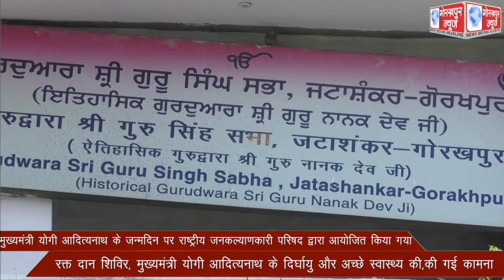मुख्यमंत्री योगी आदित्यनाथ के जन्मदिन पर राष्ट्रीय जनकल्याणकारी परिषद द्वारा आयोजित किया गया रक्त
मुख्यमंत्री योगी आदित्यनाथ के जन्मदिन पर राष्ट्रीय जनकल्याणकारी परिषद द्वारा आयोजित किया गया रक्त दान शिविर, मुख्यमंत्री योगी आदित्यनाथ के दिर्घायु और अच्छे स्वास्थ्य की,की गई कामना